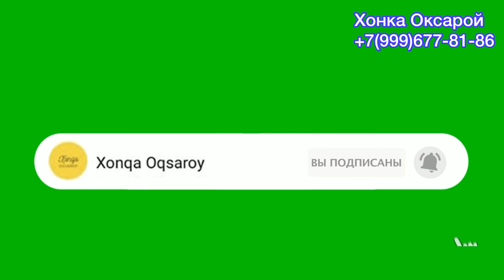Хонка оксарой Ютуб каналимиз ва Телеграмм каналларимиз Сизлар учун Азиз Дустлар!